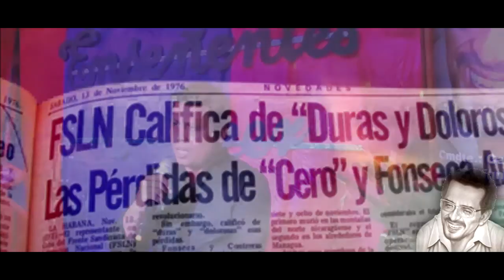Dayan Morales Molina - ♪ Naciste para Vivir a Carlos Fonseca Amador 08 de Nov Ideal Inmortal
Descarga "Naciste para vivir" Dayan Moralina
A un año más del paso a la Inmortalidad del artífice fundador del Frente Sandinista de Liberación Nacional y Padre de La Revolución Popular Sandinista Comandante en Jefe Carlos Fonseca Amador,.
Poema escrito por mi tío Luis Enrique A. Molina en 1980, musicalizado por mí.  08 de Novienre. Chinandega, Nicaragua.

Video Edit: @dayanmoralesm  @dayanmoralesfam

Vamos a la plaza el 19. Un dia lleno de Amor Campaña FSLN

Musica Guitar Trova Cantautor Poeta Poemas 19 de julio July 19 (Day Of Year) 35/19

Canción Música Testimonial Nicaraguense Canciones Trova Acustica Rock acústico Alternativo Cristiano Católico Mariano Cristiana Católica Mariana Independiente 19 de Julio

Song Music Testimonial Songs Acoustic Rock Alternative Indie Cantautor Cover
Campaña FSLN
Dayan Morales Molina Latinoamerica Latinoamericana Revolucionaria Protesta Sandinista

Hoy Te Rindo Homenaje - Dayan José Morales Molina Dayan Morales Molina

Somos La Red. @SomoslaRedTV Nicaragua, Chinandega

Nica Arte Pro Nica ArteProd Nicarte Productions NicarteProductions un dia lleno de amor 2015 DayanMoralesMolina orgullo de mi pais